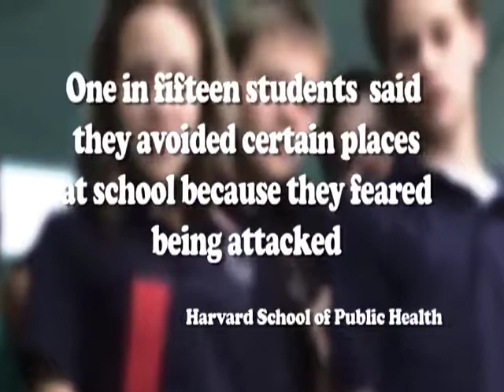Category 2 - Commercial - Lawton Chiles Academy "Bully PSA"